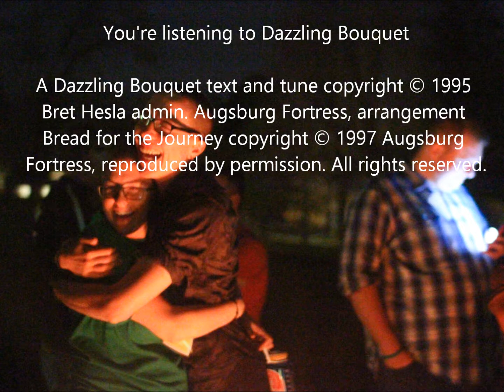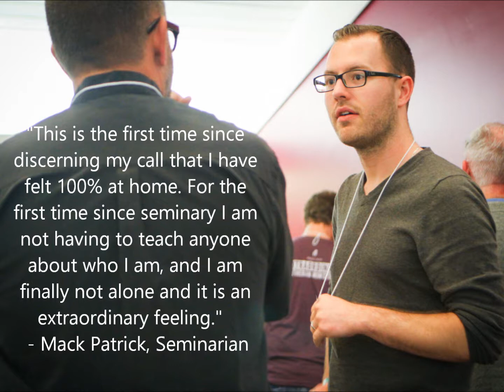2015 Proclaim Retreat Video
2015 gathering of members of Proclaim. Proclaim is the professional community for publicly identified LGBTQ Lutheran rostered leaders and those preparing for rostered leadership.